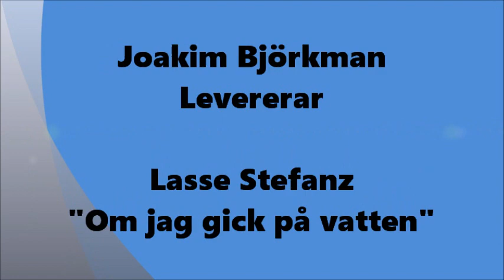Lasse Stefanz "Om jag gick på vatten + Mix-Medley"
Välkommen ombord på en underbar musikalisk resa med suveräna
"Lasse Stefanz" Ett härligt medley och den mycket fina låten "Om jag gick på vatten"